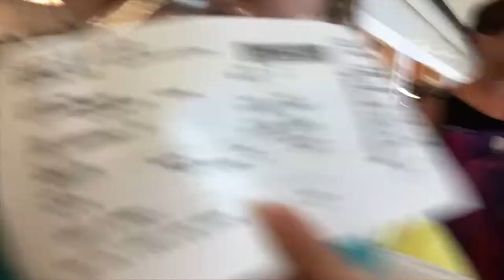LET'S GO TO COLOMBIA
First travel day of the World Race!!